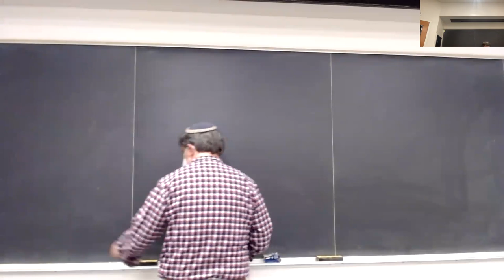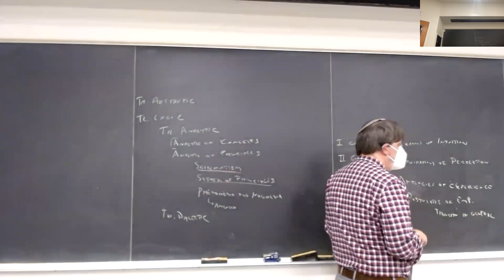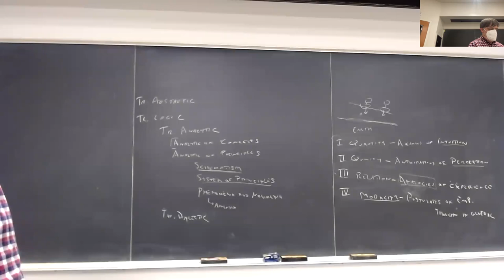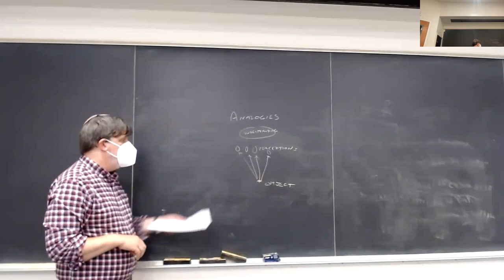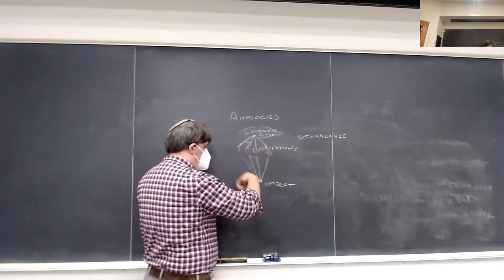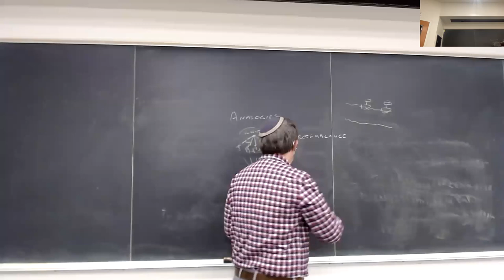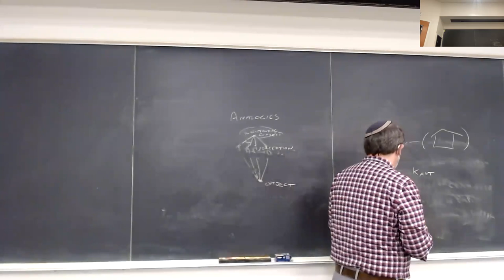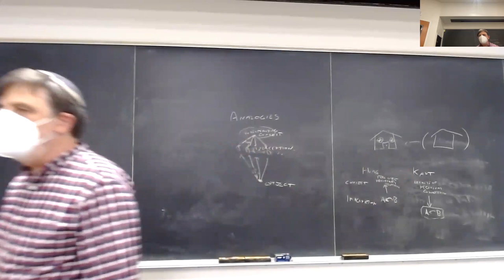Kant: System of Principles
PHIL 106, UC Santa Cruz, Fall 2022, lecture of 10/27: Kant, Critique of Pure Reason, System of Principles: Introduction, Second Analogy, and Postulates (B218–24, B232–47, B265–79)